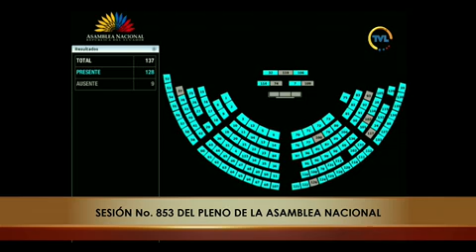Votación de la apelación a la presidencia - Sesión 853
14 de marzo de 2023
PlenoLegislativo853 | Por la apelación a la Presidencia existen: 29 votos a favor, 54 en contra y 45 abstenciones, por lo que no se aprueba.